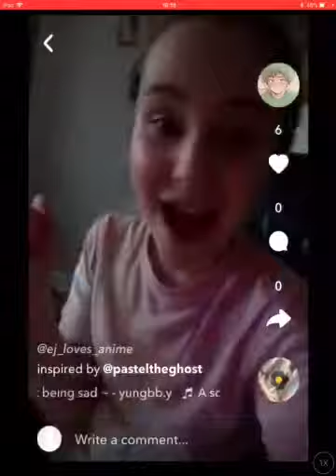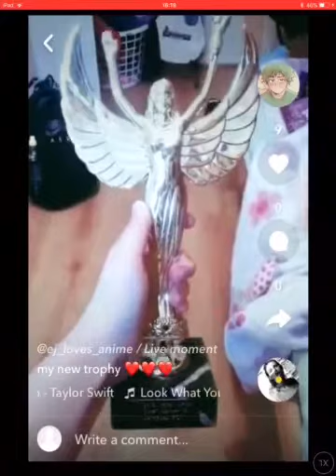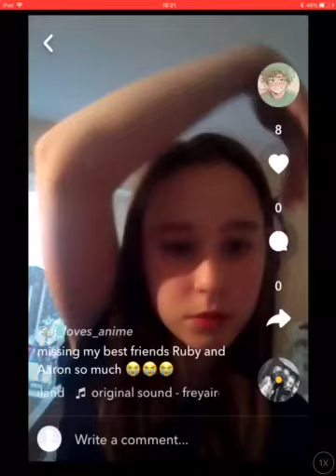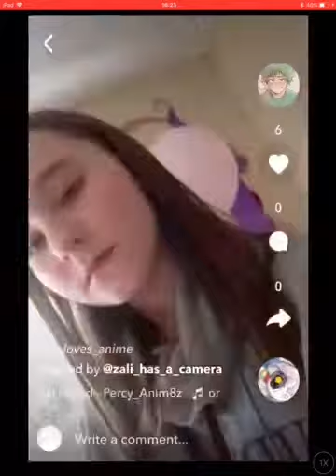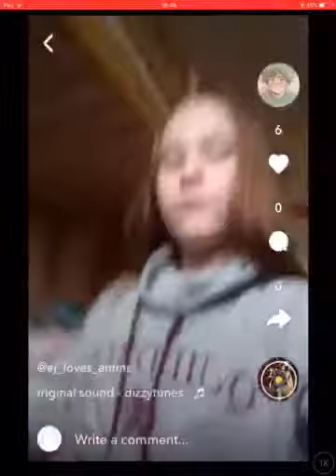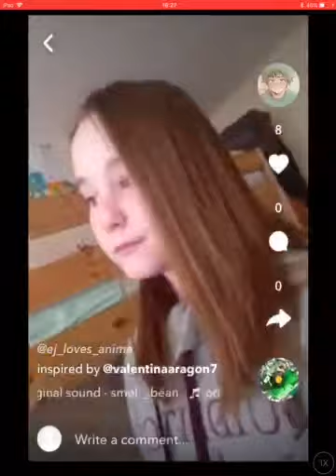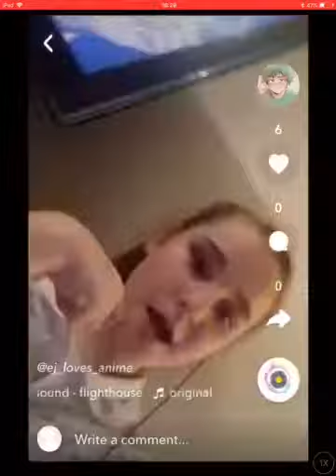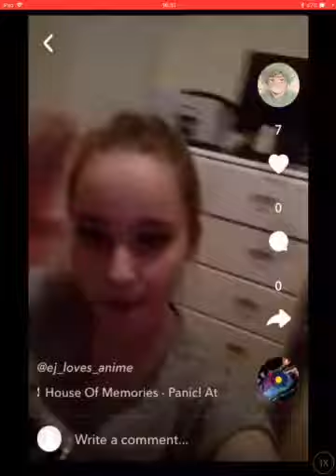P1 of reacting to my old musicalys!!!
Follow me on musicaly at ej_loves_anime